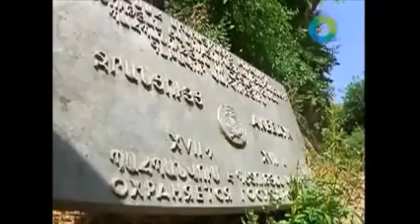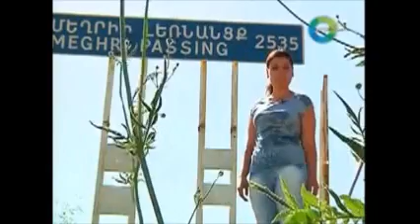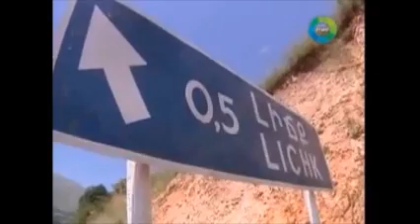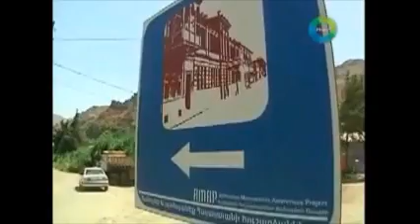Мегри.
Репортаж о Меграх.Дорога в Нювади.Собранно в Ютуб.